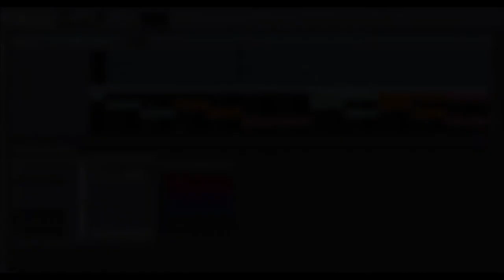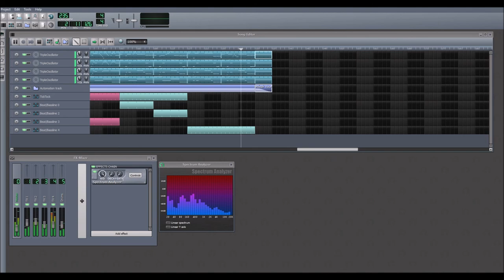Hazel Eyes (Uptown Four 8-bit remix). Made in LMMS.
For Jeff. Which one? You'll never know.

Unless You're Jeff. In which case it's for you.